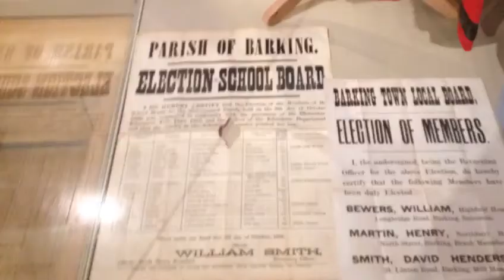The story begins of valence house 🤔